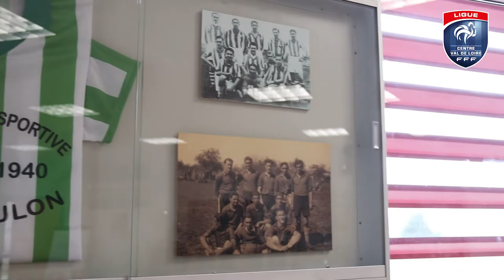Retour au Foot : ES Bourges Moulon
[Retour au Foot]

Dans le cadre de l’opération RetourAuFoot de la Fédération, la Ligue Centre-Val de Loire de Football est allée à la rencontre de ses clubs pour valoriser leurs actions sur la reprise d’activité. ⚽️

Direction le département du Cher au club de l'ES Bourges Moulon ! 🤩👍

On vous laisse découvrir en images le club, ses équipes jeunes et son organisation générale ! ⚽😃